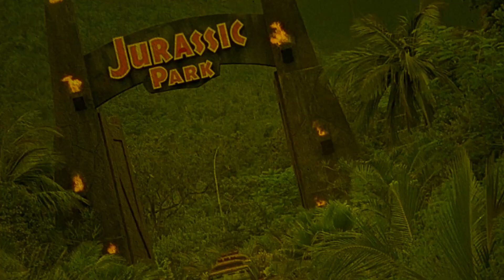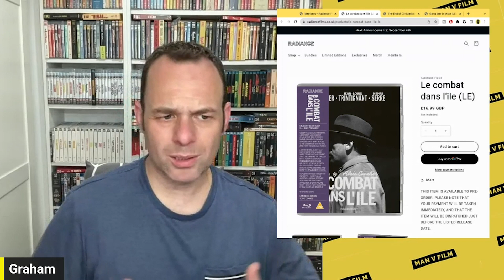Radiance November Announcements | Blu-ray | World Cinema | Umberto Lenzi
It's time for the November Blu-Ray Announcements from Radiance

or